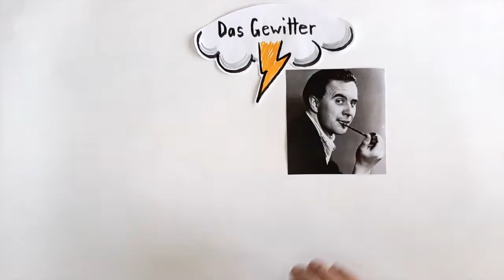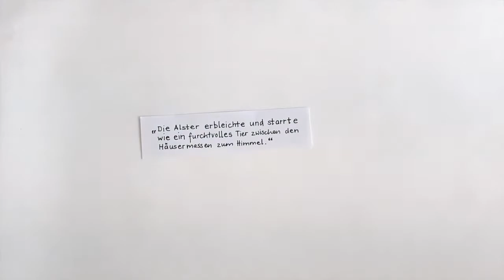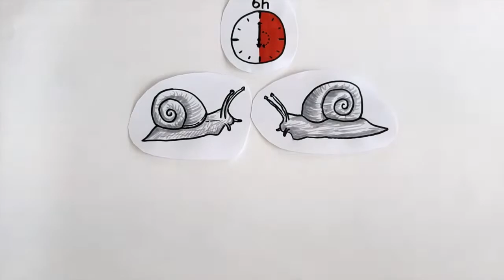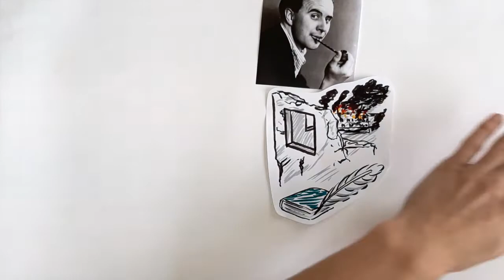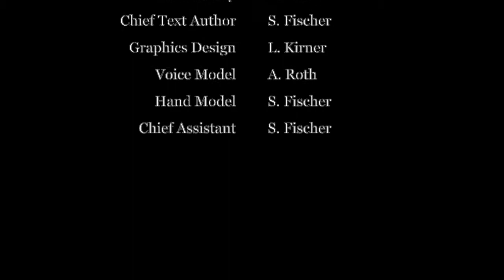Das Gewitter - Wolfgang Borchert | Aspektgeleitete Interpretation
DE:
Bei diesem Video handelt es sich um eine Interpretation der Kurzgeschichte "Das Gewitter" von Wolfgang Borchert. Dabei handelt es sich um ein Schulprojekt, an welchem rund ein Dutzend Stunden gearbeitet wurde. Die komplette Kurzgeschichte lässt sich hier finden